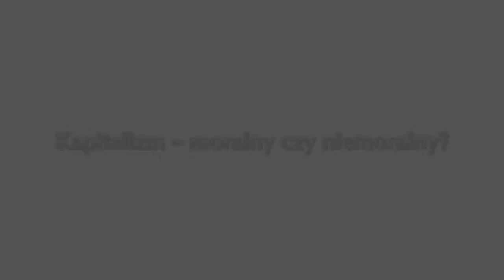Prof. Thomas E. Woods: Kapitalizm - moralny czy niemoralny?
Ile czasu pracujemy dziś by móc kupić jeansy, a ile czasu musieliśmy pracować 100 lat temu?

Zachęcamy do wysłuchania wykładu prof. Thomasa E. Woodsa z Mises Institute –  „Kościół katolicki a wolny rynek”, wygłoszonego podczas pobytu w Polsce w grudniu 2007 roku.  Prof. Woods gościł wówczas w Polsce na zaproszenie Fundacji PAFERE i odwiedził 7 miast: Warszawę, Poznań, Wrocław, Opole, Katowice, Kielce i Lublin. Podczas swoich prelekcji spotkał się łącznie z niemal tysięcznym audytorium, udzielił kilku wywiadów i przeprowadził dziesiątki indywidualnych rozmów. Dzięki swojej wiedzy, skutecznym argumentom na rzecz wolnego rynku i skromnemu usposobieniu zyskał duże grono sympatyków w naszym kraju. Warto zapoznać się z jednym z wygłoszonych wówczas licznych wykładów i przypomnieć sobie postać i poglądy prof. Woodsa.